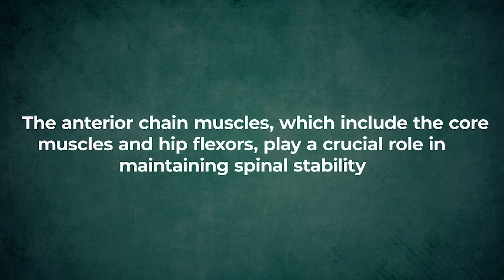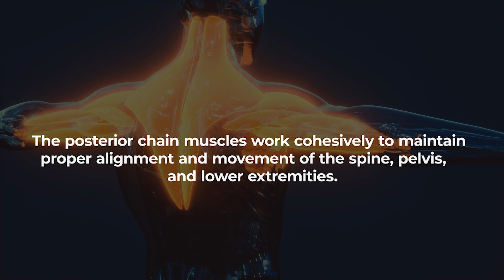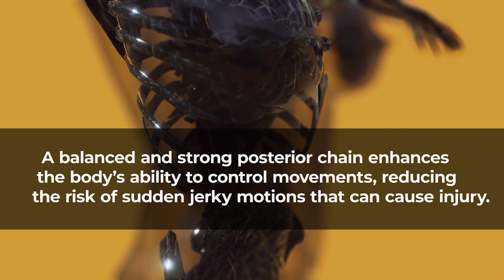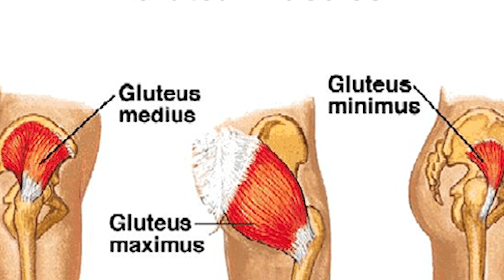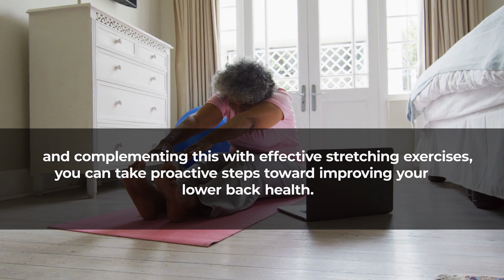Easy Exercise For Overweight Individuals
Are you looking for simple and effective exercises to kickstart your weight loss journey? Look no further! In this video, we'll guide you through a beginner-friendly calisthenics workout that's perfect for overweight individuals. Natasha Mohan, your fitness companion, will show you easy exercises to lose belly fat and shed those extra pounds from the comfort of your home.

🏋️‍♀️ Start your fitness journey with us and learn the best exercises to lose weight.
💪 Whether you're a beginner or new to calisthenics, these workouts are tailored just for you.
🏠 No need for a gym! These at-home exercises will help you reach your weight loss goals.

If you're looking to transform your body and boost your confidence, these exercises for beginners are a fantastic way to begin. Say goodbye to belly fat and hello to a healthier, happier you!

- Exercise to Lose Belly Fat at Home
- Easy Exercises to Lose Belly Fat at Home for Beginners